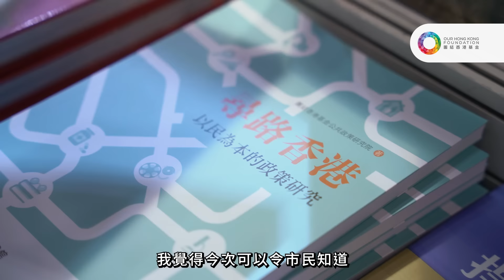《尋路香港》【蘇曉明：從政策角度出發 重新了解香港】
【新書《尋路香港》】
【蘇曉明：從政策角度出發 重新了解香港】

團結香港基金（基金會）公共政策研究院與商務印書館合作推出《尋路香港——以民為本的政策研究》，回顧以往研究成果，探討未來政策發展趨勢。基金會藝術及文化研究主任蘇曉明女士表示，是次新書的出版予研究團隊而言是重要里程碑。她分享到，政策研究這份工作不是每日將自己鎖在電腦前，而是要走出去與社會各界打交道，通過聆聽他們的需求和意見，找出香港目前面對的難點和痛點，探尋可行的解決方法向政府倡議。

蘇曉明及其團隊主要負責書中藝術及文化章節的編撰，當中涵蓋了多年來香港文化政策的演變，讀者可站在歷史的維度、以政策視角，看到一個不一樣的香港。

公共政策研究院五位研究主管，水志偉、田詩蓓、葉文祺、蘇曉明及郭凱傑，在新書發布會上，分別與教授們一起探討公共政策的挑戰及對於未來的展望。可按以下連結重溫：

《尋路香港——以民為本的政策研究》於書展商務印書館展位內（Hall 1E-A04）有售。